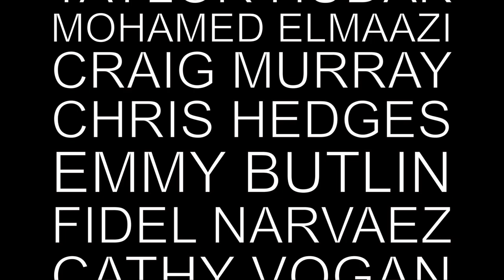Truth Defence: LIVE - On the Julian Assange extradition hearing - Director's Cut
A panel of journalists, lawyers, diplomats and more discuss the case of Julian Assange following his "permission to appeal" hearings filed with the High Court of Justice in London, against his extradition to the United States.

The award-wining journalist and publisher of the whistleblowing news website WikiLeaks faces a maximum of 175 years in prison for his role in receiving and publishing the Iraq war longs, Afghanistan war diaries, Guantanamo Bay detainee files and US diplomatic cables. The documents revealed war crimes such as torture, rape, assassinations and massacres as well as other governmental duplicity and misconduct.

This Director's Cut merges both parts I and II the original live broadcasts of 21/2/2024 and 22/2/2024 with a remastered soundtrack.

Truth Defence: LIVE follows up from The Watchdog: LIVE which was produced during proceedings at Belmarsh Magistrates' Court in 2020.

00:00:00 Assange's appeal hearing in UK court
00:04:41 Julian Assange's extradition and potential charges
00:12:54 Julian Assange's potential extradition to US and press freedom
00:14:23 Assange extradition and First Amendment rights
00:23:18 Assange extradition, CIA spying, and whistleblower protections
00:27:30 Julian Assange's extradition case and public opinion
00:32:40 Julian Assange's deteriorating situation and lack of political influence in the UK
00:35:14 Media responsibility and leaked names
00:39:33  Why a journalist didn't reveal a password
00:40:32  Legal system and judicial incompetence
00:43:16  Assange's extradition case and legal arguments
00:50:03  Julian Assange's extradition case focuses on political offences
00:51:52  Egregious legal violations in Julian Assange case
00:53:19  Assange's extradition and its implications for free speech
00:55:08  Political power and potential outcomes for Julian Assange's case
00:56:31  CIA's power and influence in US politics
00:58:01 Julian Assange's extradition case in UK court
01:00:59  Extradition treaties and political offences in a court case
01:03:23 Julian Assange's extradition hearing and British justice system
01:06:58 Julian Assange's extradition case and potential implications for journalism
01:11:39 Government secrecy and censorship in journalism
01:17:38 Julian Assange's extradition hearing with insights on legal arguments and media access
01:23:41 Extradition case and judicial honour
01:26:04 Courtroom conditions and extradition proceedings

Starring:
Taylor Hudak - Journalist, Host
Craig Murray - Journalist, Human Rights Activist, Former British Ambassador
Emmy Butlin - Human Rights Activist, Committee to Defend Julian Assange
Fidel Narvaez - Former Consul General, Embassy of Ecuador, London
Cathy Vogan - Journalist, Consortium News

Produced by:
Naila Kauser
Ethan Tiley
Alex Tak
Stacey Sharkey
Erland Evans
Shane Muggeeridge
Rikki Blue
Holly Moriarty
Barnaby Nerberka

Special thanks to:
Canyon, Maurizio, Tom